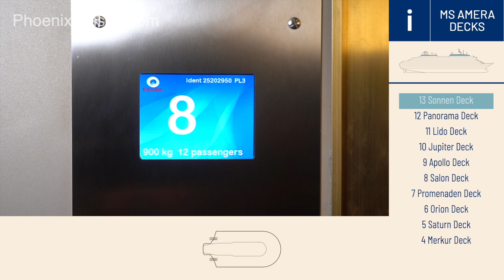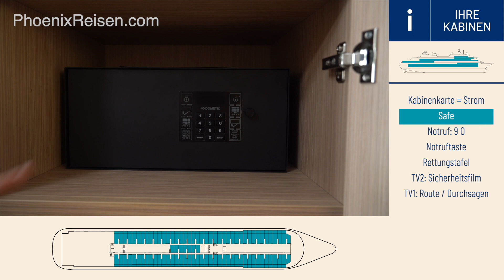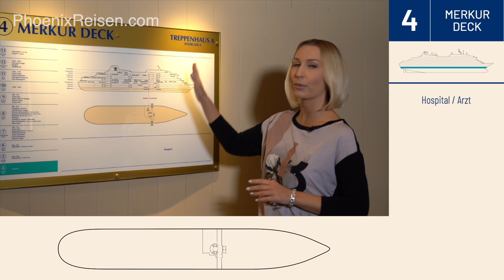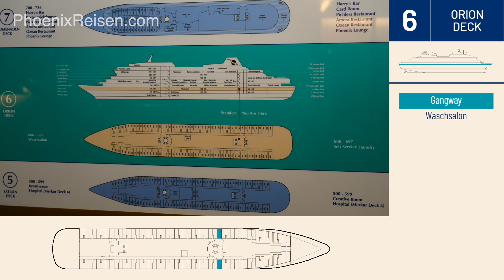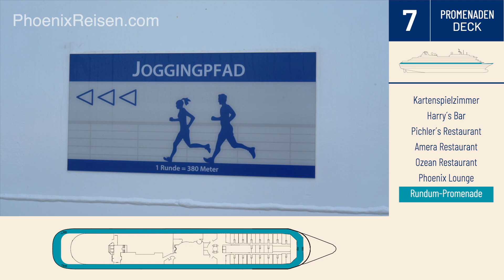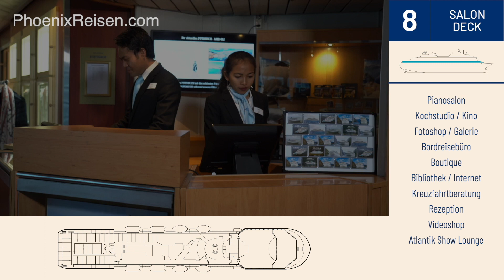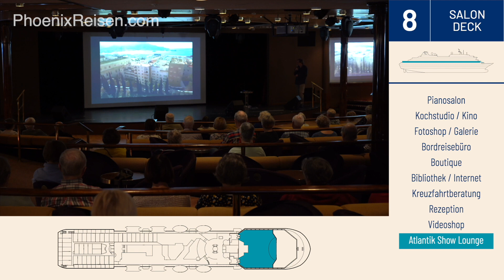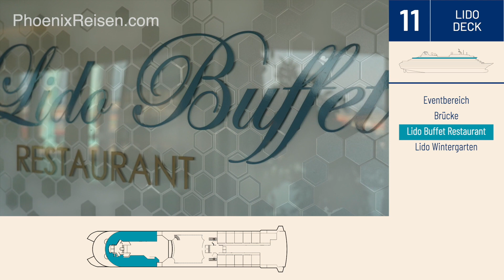Sie wollen sich an Bord unserer MS Amera wie zuhause fühlen? Susanne zeigt wie es geht!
kommen Sie mit auf einen Schiffsrundgang über unsere MS Amera.
Sie wollen nun selbst einmal die MS Amera besuchen und haben sich noch nicht für eine Reise entschieden? Mit unseren 360 Grad Rundgängen können Sie ganz bequem von zuhause aus, durch die Kabinen, die Restaurants oder auch durch die Küche der MS Amera spazieren.
Fühlen Sie sich wie Zuhause!